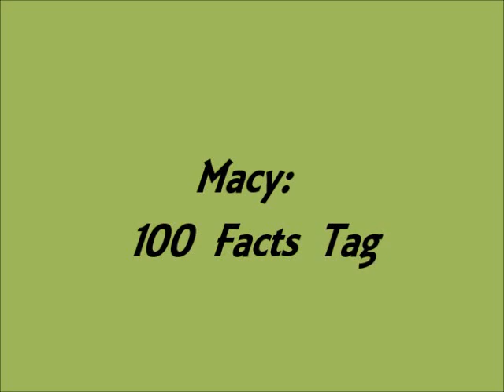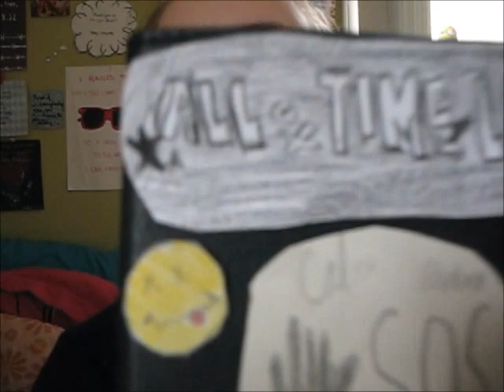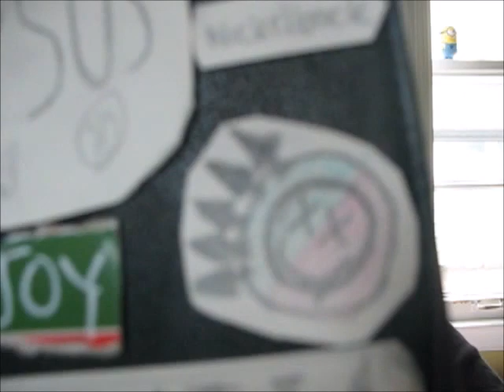Macys 100 Facts Tag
Hey, dudes!

Hope you guys liked learning a little bit more about me! Now you officially know just how awkward I am.

My Snapchat Username: macyb73